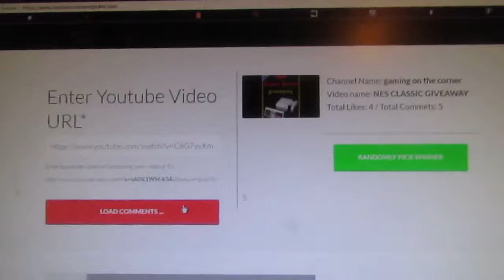NES CLASSIC GIVEAWAY WINNER IS !!!